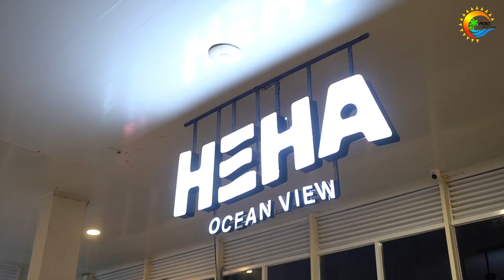Dokumentasi Trip Jogja Bersama MOKO Tour & Travel | DMP WORKS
Dolan Bareng Warga Perum Senjoyo Indah Rt 04 Rw 05 Tengaran Salatiga